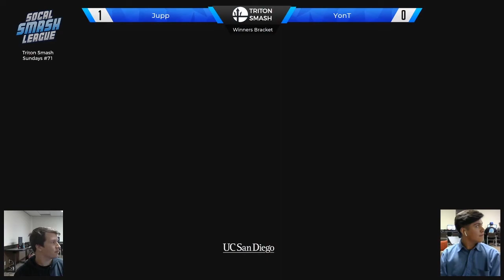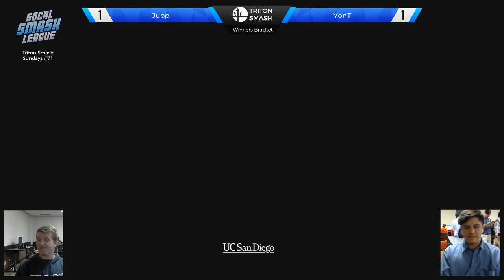TSS 71 - YonT (Little Mac) vs Jupp (Incineroar) - WR3 - Smash Ultimate